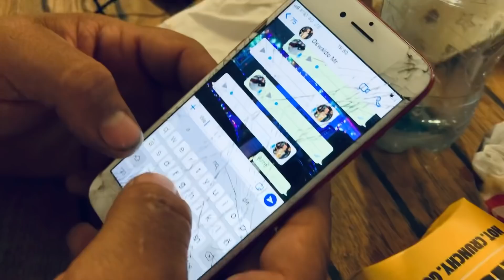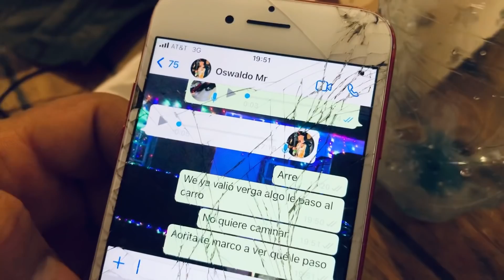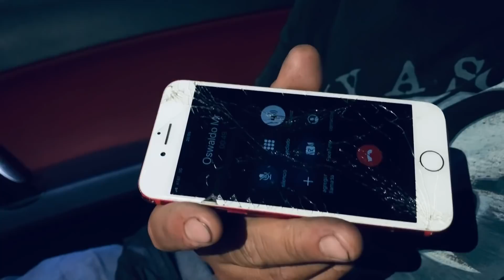BROMA A MI HERMANO, SE DESCOMPUSO EL TT (casi llora) (Marco rodriguez)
COMENTEN DE QUIEREN EL PRÓXIMO VIDEO ♥️